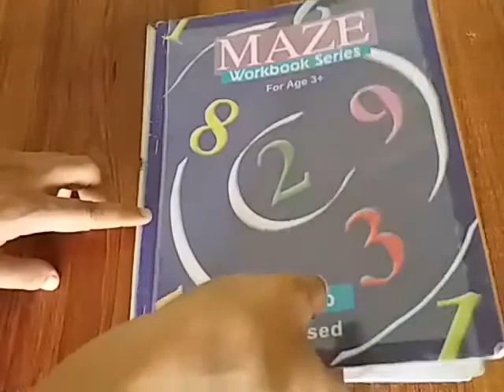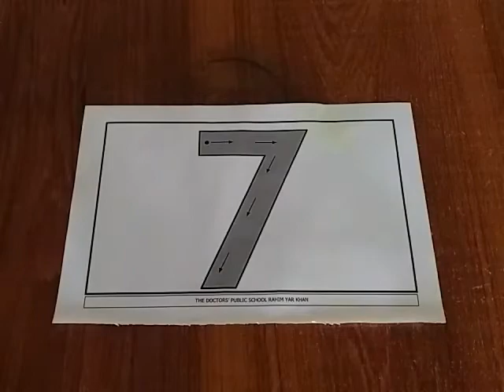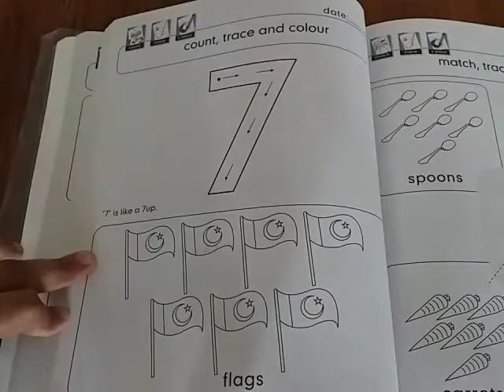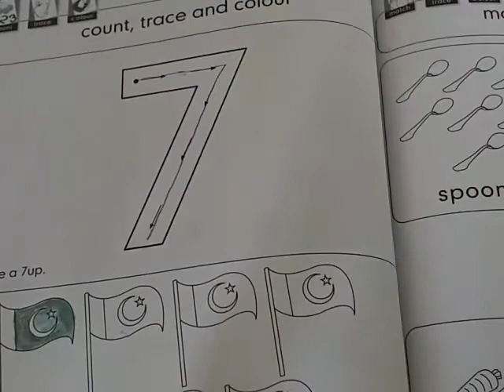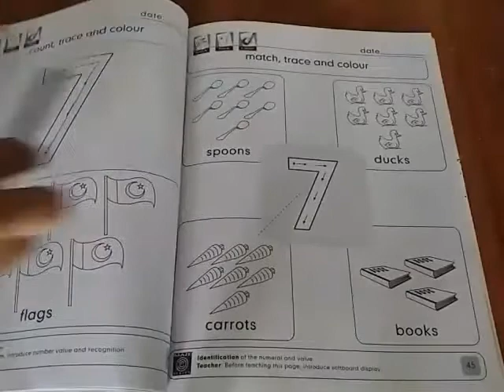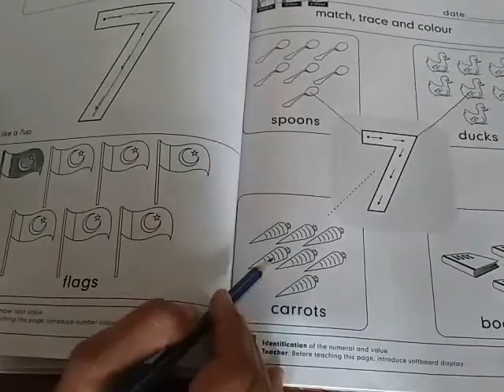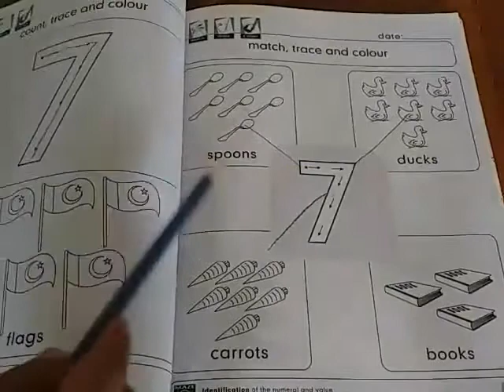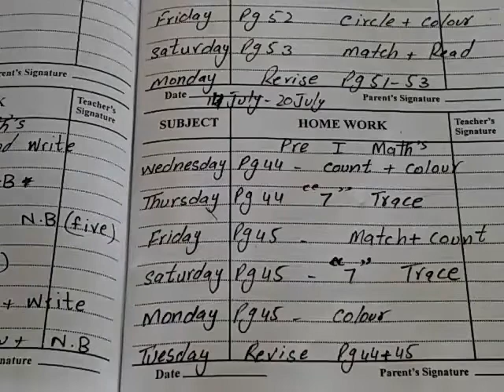Class pre 1 math Lec 15